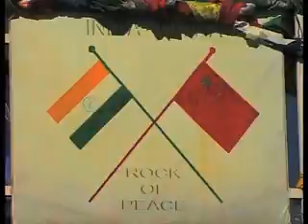India, China set to sign pact on border cooperation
DDNewsOfficial:
India and China appear all set to sign a landmark agreement on border cooperation to avoid army face-offs like in Depsang valley in Ladakh recently. Prime Minister Manmohan Singh, who arrived here to a warm reception on his three-day visit, will meet Chinese Premier Li Keqiang after which the Border Defence Cooperation Agreement (BDCA) will be signed.